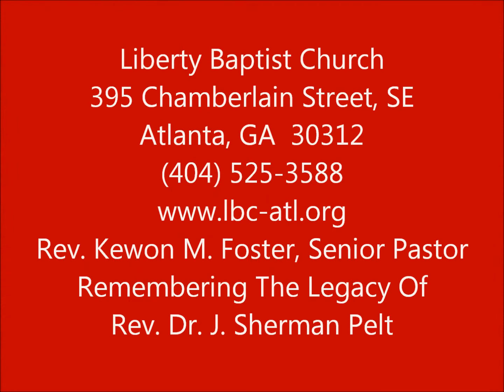Paid In Full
Rev. Kewon M. Foster, Senior Pastor
Isaiah 53:4-7; Romans 6:23
Resurrection Sunday